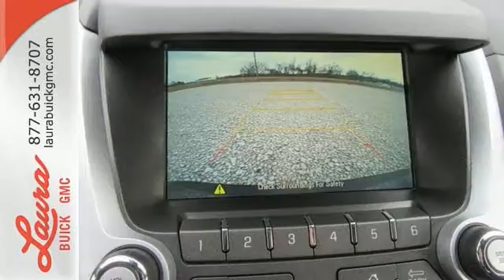2017 GMC Terrain Collinsville IL Saint Louis, IL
Year: 2017
Make: GMC
Model: Terrain
Trim: SLE-1
Engine: 2.4L 4-Cylinder SIDI DOHC VVT
Transmission: 6-Speed Automatic
Color: Gray
Interior: Jet Black
Stock #: L172661
VIN: 2GKFLSEK4H6285834
#1 VOLUME GMC DEALER IN ILLINOIS! YOUR PRICE COULD BE EVEN LOWER! PLEASE CALL FOR MORE DETAILS! NO HOOKS, NO GIMMICKS, DO NOT LET OTHER DEALERS TELL YOU OTHERWISE! Price includes Laura's Discount and $500 GM Bonus Cash Rebate. You pay the price listed plus a $169 documentation fee, applicable tax, title and license less any extra incentives if available and/or applicable. CALL US TO FIND OUT WHY WE ARE THE SECOND LARGEST VOLUME GMC DEALER IN THE COUNTRY OUT OF 2400 GMC DEALERS NATIONWIDE. Please call for more details! Price good through 1/31/2017! brbrbrCD Player 2nd Row Bench Seats Portable Audio Connection Premium Audio Security System Backup Camera Cruise Control Keyless Entry Multi-zone Climate Control Power Locks Power Windows Side Curtain Airbags Steering Wheel Controls Traction Control SLE-1 SLE1 SLE 1 Add DVD Player for $995 Power Mirrors Rear Window Defroster Tilt/Telescope Steering Wheel Side Airbags Graphite Gray Metallic Exterior Jet Black Interior

Address:
903 North Bluff Road